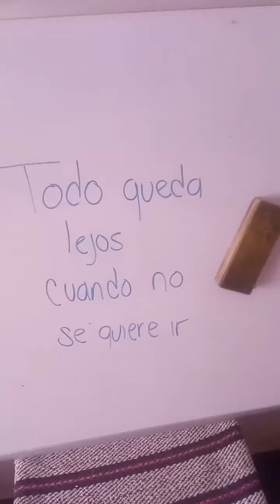El amor no es una apuesta para los cobardes 🧠 Dj Georges Flashback ☕